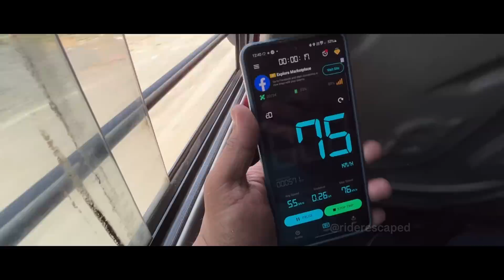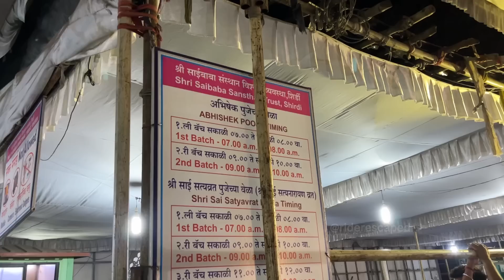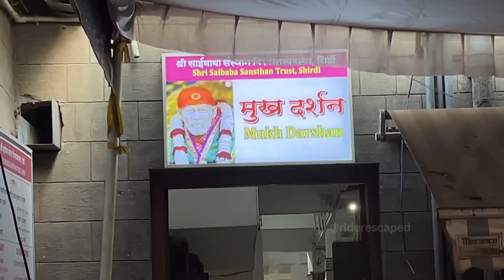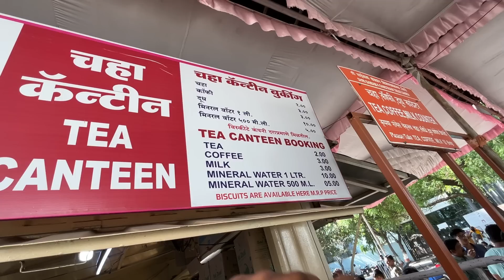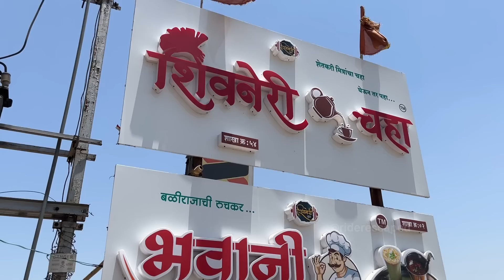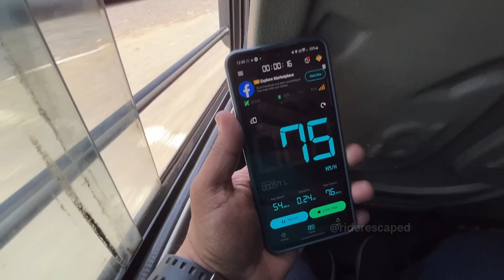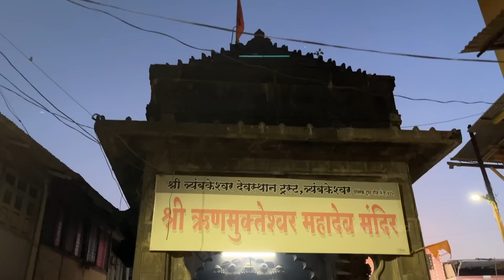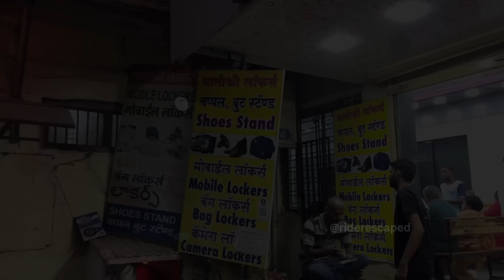Trimbakeshwar Jyotirlinga Darshan | Shirdi Sai Baba | Bharat Gaurav Jyotirlinga Yatra | Day 10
👉 Trimbakeshwar Devasthan

◾️ VIP Darshan Rs. 200 Per Person
◾️ Free Shoe storage available
◾️ Carrying Mobile inside temple allowed but Photography strictly Prohibited

👉 Shirdi Sai Baba Temple Official Website for Accommodation, Darshan, Aarti & Pooja Booking

👉 Aarti Timing

◾️ Kakad Aarti - 5:15 AM (Rs. 600 Per Person)
◾️ Madhyan Aarti - 12 PM (Rs. 400 Per Person)
◾️ Dhup Aarti - 7 PM (Rs. 400 Per Person)
◾️ Shej Aarti - 10 PM (Rs. 400 Per Person)

👉 VIP Darshan

◾️ Fees - Rs. 200 Per Person
◾️ Time Slot - 6 AM - 10 AM, 1 PM - 4 PM & 8 PM
◾️ ID Card required & Senior Citizen can avail VIP Darshan free of cost just by showing age proof

👉 Pooja Timing - 7 AM - 8 AM & 9 AM - 10 AM

👉 Pooja Charge Rs. 101/100

👉 Popular Festival in Shirdi - Ramanavami, Holi & Guru Purnima

👉 Tour Details

◾️ Tour name - Bharat Gaurav Jyotirlinga Yatra Special Train
◾️ Duration - 11 Nights/12 Days
◾️ Tour Date - 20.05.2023 to 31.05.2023
◾️ Tour/Train Itinerary - Kolkata → Ujjain → Statue of Unity → Somnath Jyotirlinga → Dwarka → Shirdi → Trimbakeshwar → Kolkata
◾️ Facilities - CCTV, Doctor, Electrician, Coach In-Charge, Tour Manager etc.

◾️ Apple iPhone 11 128GB
◾️ Apple 3.5mm to Lightning Adapter (Original)
◾️ Apple 20W Fast Charger for iPhone
◾️ Mobile Tripod
◾️ Mobile Holder
◾️ Wireless Earphone I use (boAt Airdopes 441)
◾️ GoPro Hero 8 Black
◾️ GoPro Mic Adapter
◾️ GoPro Vlogging Case
◾️ Samsung EVO Plus 64GB microSDXC UHS-I for GoPro
◾️ Realme 20000 mAh power Bank
◾️ WD 2TB My Passport External Hard Drive

👉 Popular Tour Guide Video

riderescaped
kolkata
bengali vlogs
travel vlogs
vlogs
rider escaped
Shirdi sai baba vip darshan
trimbakeshwar Jyotirlinga vip darshan
Shirdi sai baba aarti timing